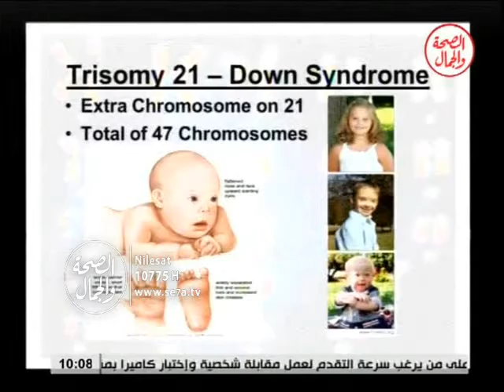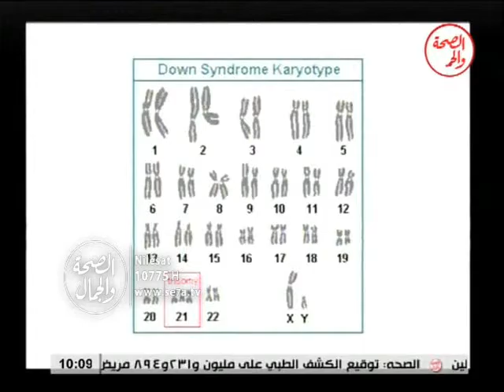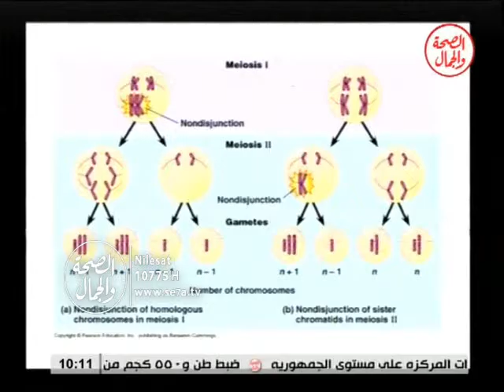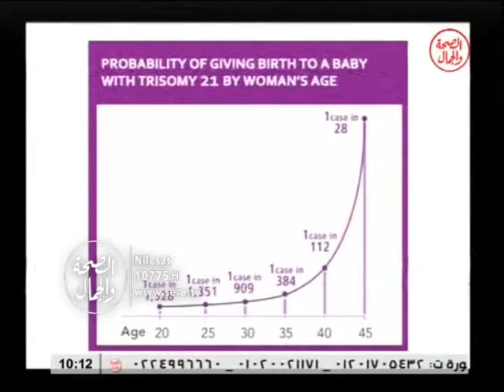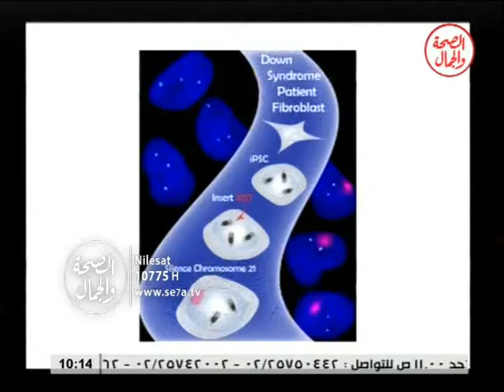19 12 2015 اسئله محرجه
اسئله محرجه || متلازمة داون
د/ احمد سمير استشارى طب نفسى الاطفال
فاستضافة احمد رياض